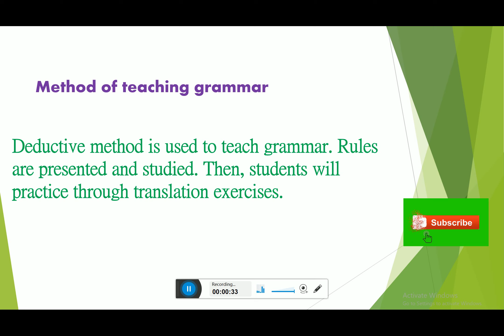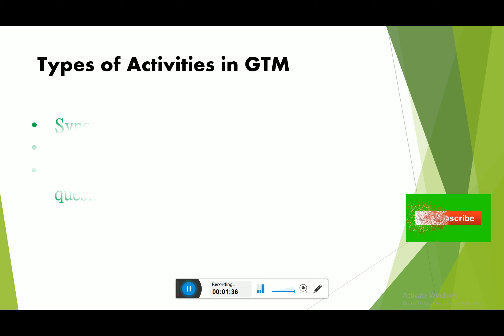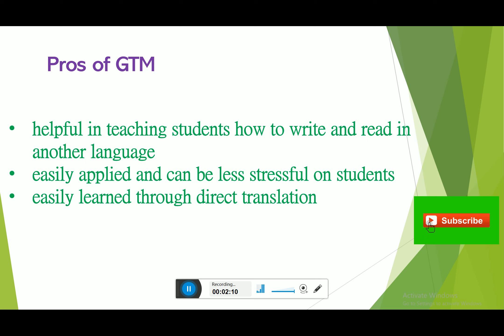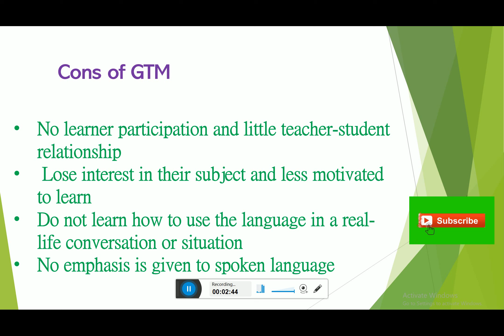Grammar Translation Method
Grammar Translation Method (GTM)  is categorized as an old fashioned method in teaching, but it is still used for ESL and EFL learners.